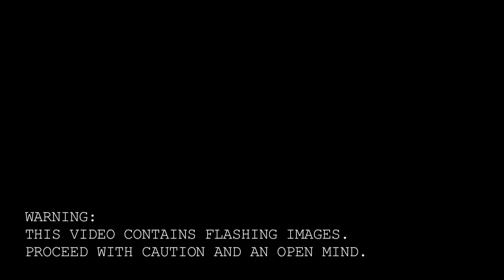ECHO by Crusher-P, feat. GUMI